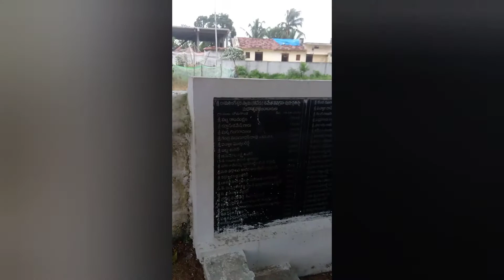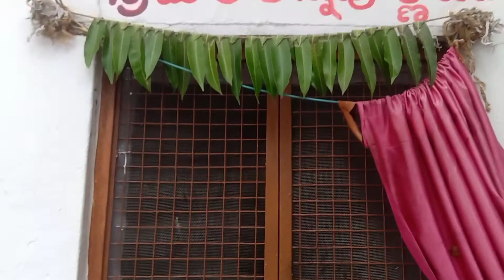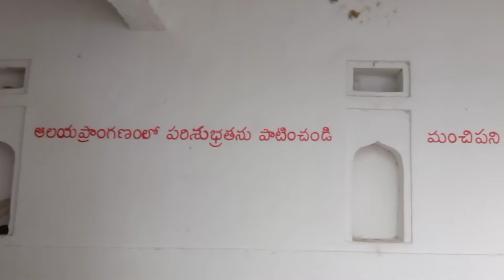SRI SHIVA RAM MANDIR ,DOMAKONDA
Sri Shivaram Mandir, Domakonda